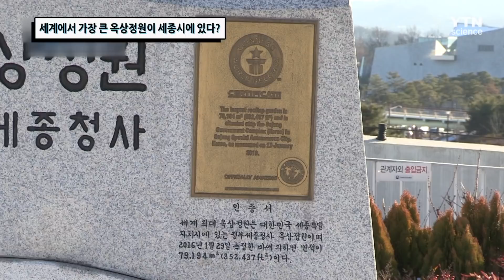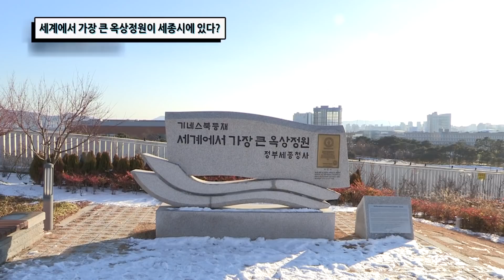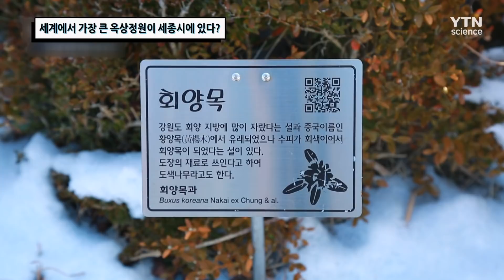[핫클립] 세계에서 가장 큰 옥상정원이 세종시에 있다? / YTN 사이언스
팍팍한 도시에서 피톤치드 향으로
힐링의 시간을 선사해주는 ‘옥상정원’
세계 최대의 옥상정원이 우리나라에 있다고 합니다.
기네스북에도 등록된 세종시의 큰 옥상정원,
규모가 얼마나 크고 어떤 모습을 갖췄는지 알아봅시다.